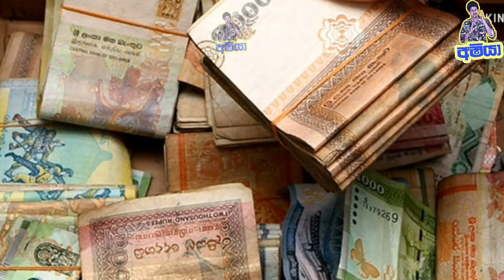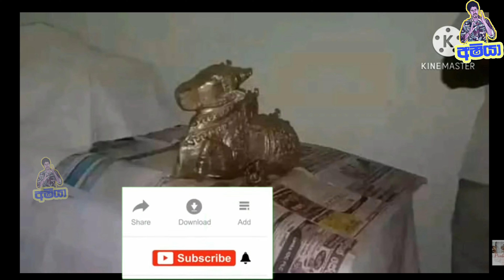නිධානයක ඉන්න බහිරවයො මට්ටු කරමු/nidan wasthu/ashiya production/nidan godaganima.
treasures in sri lanka  /නිධානයක බහිරවයෝ මට්ටු කරමු.                                                    1.හරියට දැනගෙන නිධානයක්
 ගමු

nidan godagnima
nidan wasthu
nidan pilibada visththara
nidan herima
nil manik nidan
nidan ganna vidiha igana ganima
nidan dora
nidan wadula
niadan kowa
bulath kolaya
naya nidan salakuna
thalagoya nidan salakuna
kibula salkuna
ibba nidan salakuna
nidan wasthu goda ganima
nidan wasthu sri lanka
nidan wasthu goda ganna hati
nidan wasthu salakunu
nidan wasthi video
nidan goda ganna machin
nidan wasthu goda 2021
nidan pilibada visththara ekathuwa
nidan goda ganna upades
nidan rakina bahirawaya
ath adiya nidan salakuna
bulath kolaya
nidan thorathuru
nidan kowala goda ganima
ashiya godagath nil manik
ashiya
ashiya production
ashiya nidan goda damima